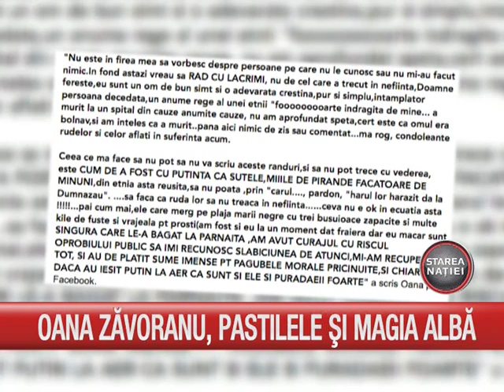Starea Natiei Editia 55